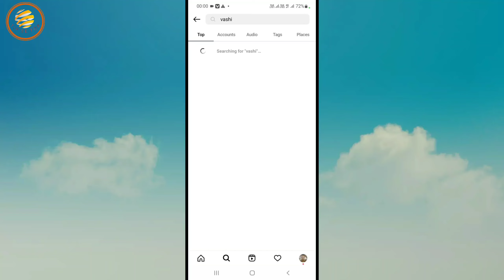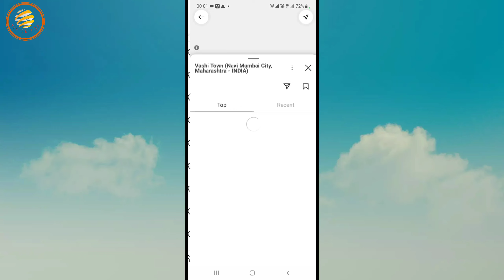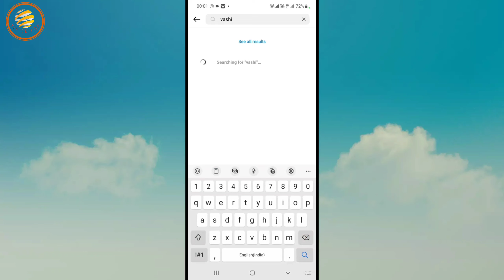How To Find Nearby Girls On Instagram 2023 | Apne Aas Pas Ki Ladkiyo Ki ID Kaise Pata Kare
Hello Everyone
in this video i am gonna tell you about how to find instagram users near me or find nearby people on instagram or how to find nearby instagram account or instagram nearby people so if you want to know so watch this video till end.